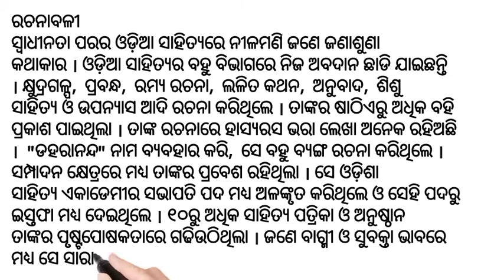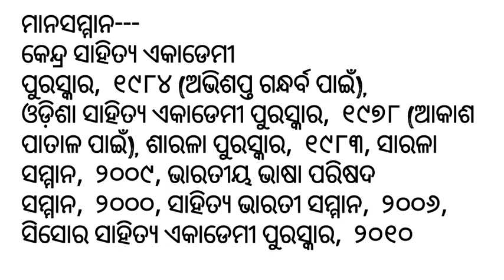Mohapatra Nilamani Sahoo || biography of mohapatra nilamani sahoo // biography of Mohapatra N Sahoo